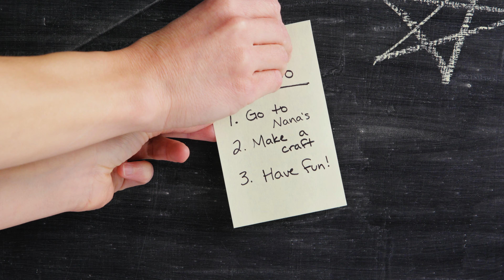DIY Glass Gem Magnets | Welcome to Nana's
Aren’t these DIY Glass Gem Magnets so cute, colorful and cheerful? The kids will enjoy making them for themselves or to give as gifts. You will want a few for yourself as well. Ready to see how easy they are to make?